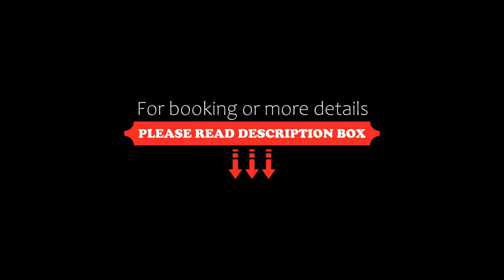Treebo Trip Shree Laxmi Palace, Kānpur, India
About Property:
You're eligible for a Genius discount at Treebo Trip Shree Laxmi Palace! To save at this property, all you have to do is sign in.
Treebo Trip Shree Laxmi Palace is situated in Bhairaun Ghāt. Boasting a 24-hour front desk, this property also provides guests with a restaurant. The hotel has family rooms.
At the hotel, rooms are equipped with a desk, a flat-screen TV, a private bathroom, bed linen and towels. All rooms at...
Property Type: Hotel
Address: 110/190, GT Rd, Ram Krishna Nagar, Kanpur, Uttar Pradesh, 208012 Kānpur, India
Searching For
1. Treebo Trip Shree Laxmi Palace - Kānpur - India
2. Treebo Trip Shree Laxmi Palace - Kānpur - India Address
3. Treebo Trip Shree Laxmi Palace - Kānpur - India Rooms
4. Treebo Trip Shree Laxmi Palace - Kānpur - India Amenities
5. Treebo Trip Shree Laxmi Palace - Kānpur - India Offers and Deals
Audio Credit:
Track Title: Subway Dreams
Artist: Dan Henig